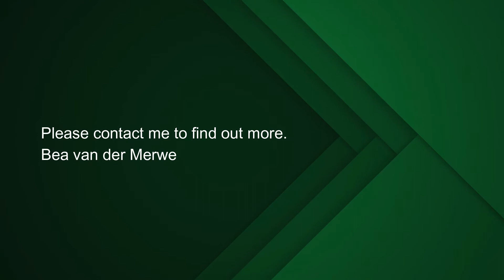6 bedroom house for sale in Simbithi Eco Estate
Located within Simbithi Eco Estate, one of the most desirable residential locations and buoyant markets in KZN. Here you will find this quintessential family home, elevated over the only par 5 on this prestigious golf estate, a position as unique as the build itself, one of the most exclusive luxury homes and finally brand new to the market. This property offers sprawling yet functional and exquisite entertainment space coupled with expansive living accommodation that caters to all lifestyle options.

The ample parking and level access makes sharing this home a breeze, whilst the kids are running around the footy field or jumping in and out the pool or literally sliding down into the expansive underground man cave there is still ample room from the quirky bar and formal lounges, modern kitchen and sun lounge to the expansive patio ideal for forging stronger relationships and new memories. This home offers 6 bedrooms all en-suite, as well as a luxurious flatlet adjacent to the underground mancave, there is staff accommodation, a study area perfect for the work from home executive, 2 garages plus golf cart parking and obviously access to all of the estates world class facilities.